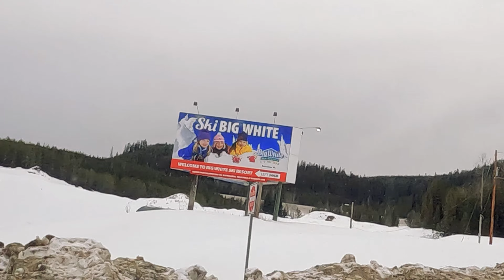Ski Day at Big White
Had a fun ski day! Watch us ski the mountain from Black Forest to Gem Lake in January 2022!